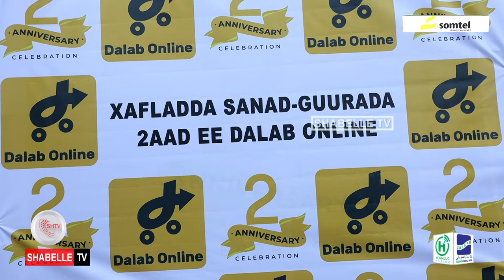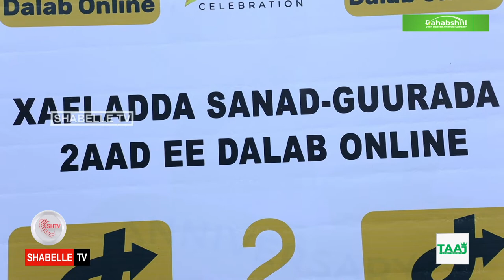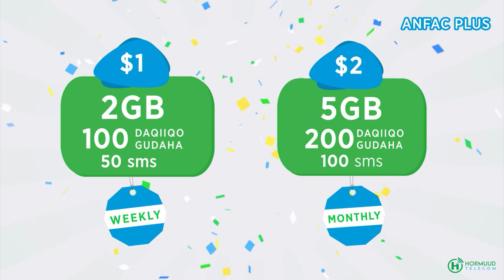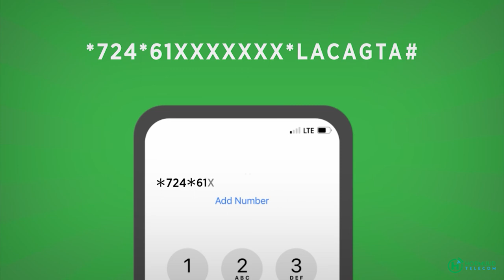Sanad guurada labaad ee Suuqa Dalab Online oo lagu qabtay Muqdisho.